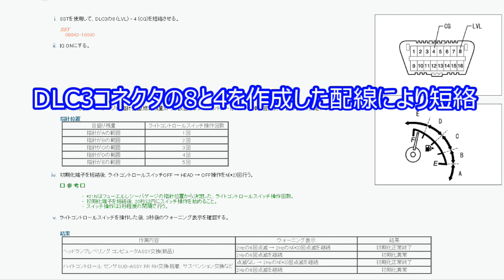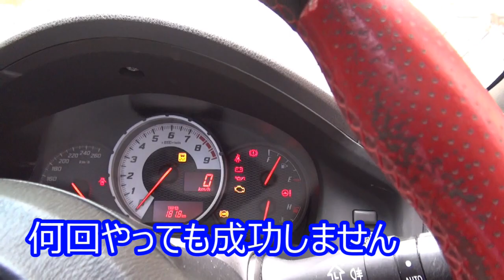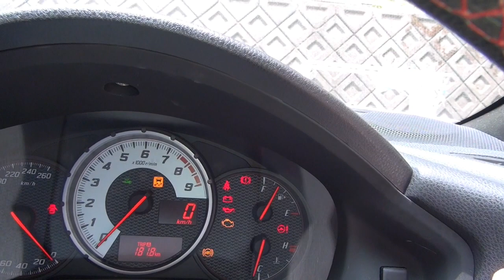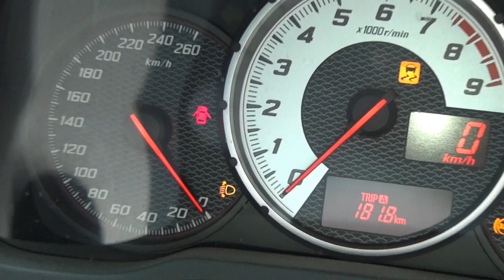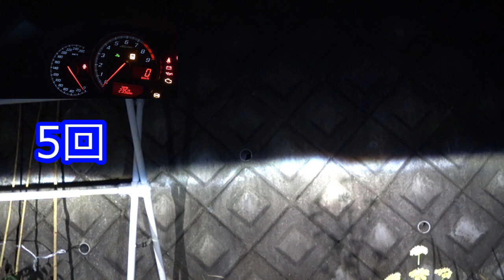トヨタ 86 スバル BRZ ヘッドランプレベリング コンピュータ初期化 パッシング回数1回と5回比較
86　BRZ の車高を変更した時に行う、ヘッドランプレベリングコンピューターの初期化ですが整備マニュアルの通りに何回やっても成功しません。みんからを見て知りましたが手順を変えると成功します。1回と5回パッシングの比較も行いました。コメントや質問などの返答はできませんのでご了承ください。